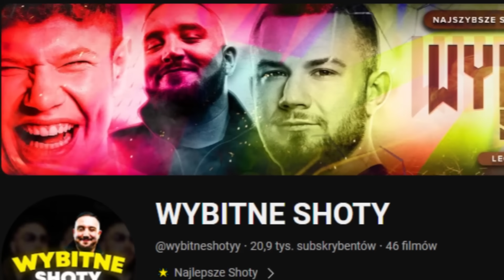DAMSKIE DYMY - PRIME MMA ZADYMA 8 - NAJLEPSZE MOMENTY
✅ZADYMA #1 | PRIME MMA 8 ⚡️ - NAJLEPSZE MOMENTY